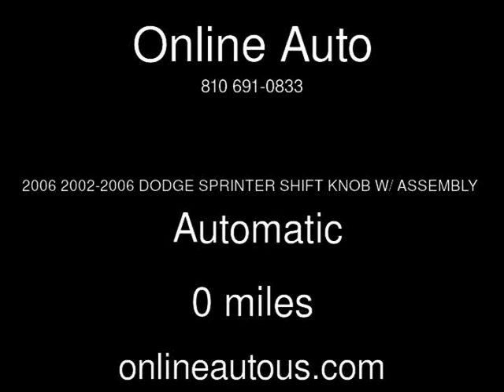2006 2002-2006 DODGE SPRINTER SHIFT KNOB W/ ASSEMBLY Used Cars - Fenton,Michigan - 2014-12-29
See more details about this used car This 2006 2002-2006 DODGE SPRINTER SHIFT KNOB W/ ASSEMBLY with 0 miles is for sale at Online Auto.